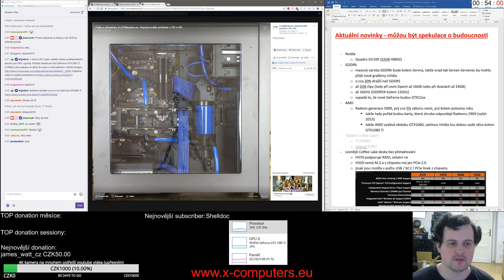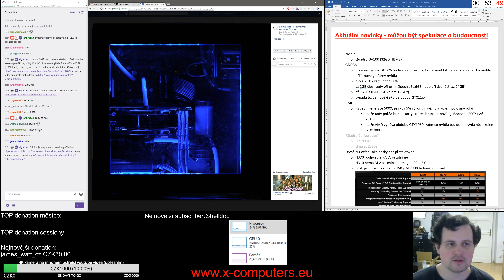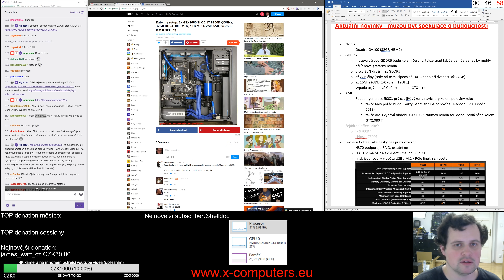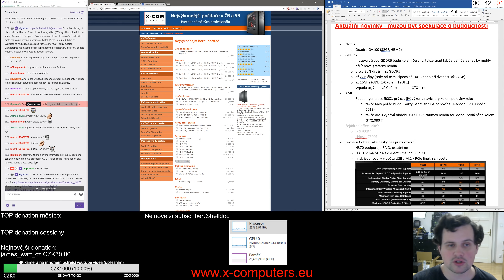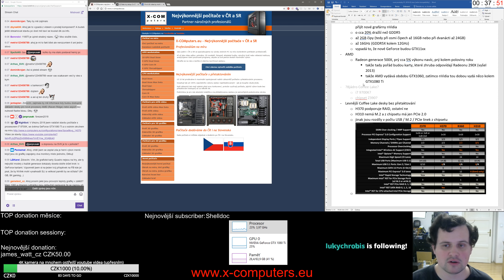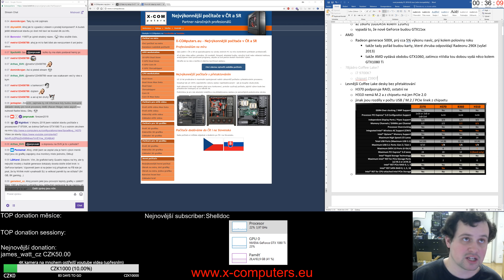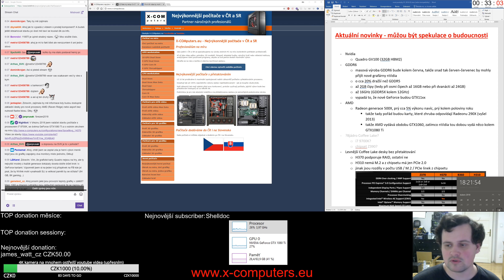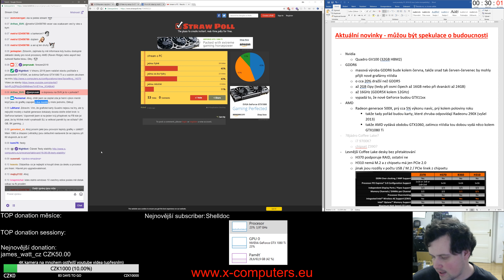Stream o počítačích 32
záznam z 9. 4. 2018 Twitch